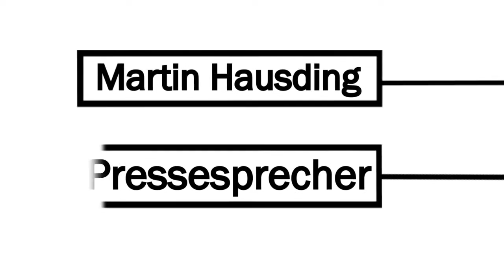Debattenfazit: Schuld sind die Anderen!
„Unterschätzt Euch nicht!", lautet knapp zusammengefasst das Fazit von Michael Hausding zur sagwas-Debatte „Schuld sind immer die anderen". Der Sprecher der Greenpeace Gruppe Berlin beschäftigt sich seit Jahren mit Themen wie Umweltschutz und Energiepolitik. Immer wieder hört er dabei in zahllosen Diskussionen, die er mit Mitstreitern, Politikern und Andersdenkenden führt, das Argument, dass der Einzelne alleine nichts bewirken könne. In diese Richtung gingen auch viele der Kommentare unserer sagwas-User: Was nütze es schon, wenn man aufs Auto oder Fleischessen verzichte, wenn doch alle anderen nicht mitmachen. Ganz zu schweigen von so genannten Schwellenländern wie etwa Indien oder China, die noch nicht mal willens seinen über eine Veränderung ihres Verhaltens zu diskutieren. Oft wurden auch strengere Regelungen vom Gesetzgeber gefordert, um langfristig eine umweltgerechteres Handeln zu erreichen. Martin Hausding weiß um diesen Zwiespalt, aber er hält dagegen: Jeder kleine Schritt in die richtige Richtung hilft. Jeder kann was zur Veränderung beitragen. Schaut Euch an, wie er die sagwas-Debatte zusammenfasst.